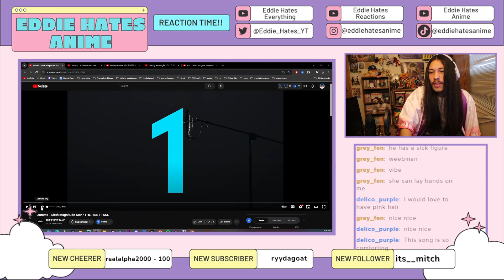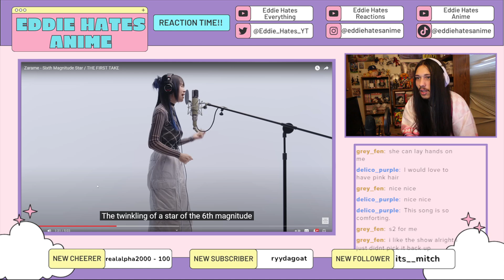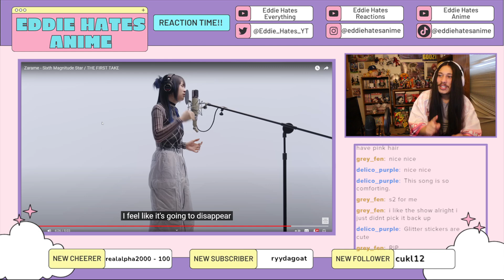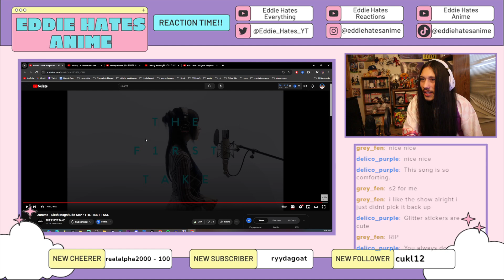Zarame - Sixth Magnitude Star / THE FIRST TAKE REACTION